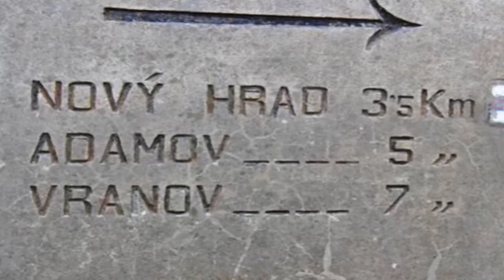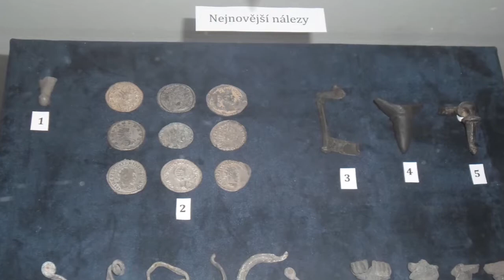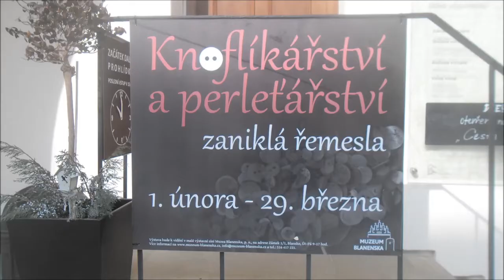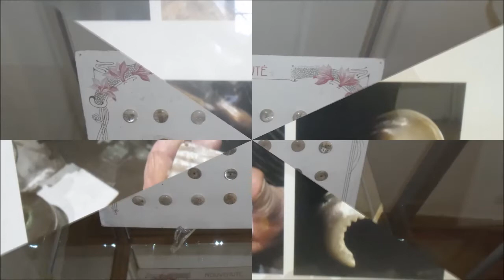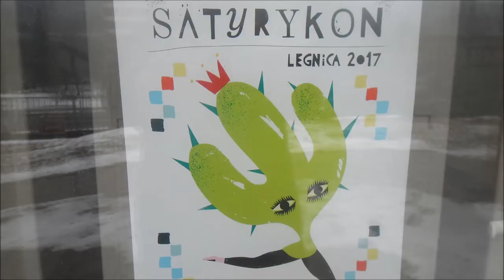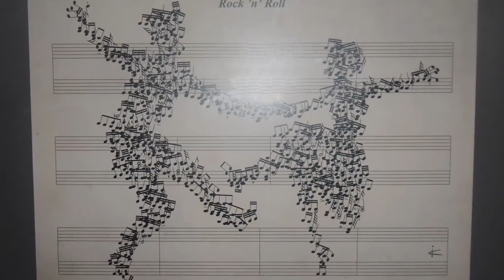Handy Žurnál - 005/18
Milí diváci a divačky,
V tomto vydání Handy žurnálu Vás pozveme na skvělý výlet na Nový hrad. Na časy, kdy velikou část světa ovládala Římská říše budeme vzpomínat s naši reportérkou, která nás pozve na výstavu Barbaři v pohybu. Výstava bude prezentovat ty nejzdařilejší objevy archeologů z období kolem 2 století našeho letopočtu. Výstava, se bude konat v Boskovickém muzeu. Za řemeslnými umy našich předků se přeneseme v další pozvánce, Tentokrát do muzea v Blansku. Jedná se o Výstavu Perleťářství a Knoflíkářství. Shlédnete nádherné knoflíky a perleťové mušle. Spatříte surové mušle, krásné knoflíky. K nejkrásnějším výrobkům výstavy patří bezesporu vykládané hodiny a kniha. Oba tyto výrobky jsou bohatě zdobeny perletí. Nejen ty z Vás, kteří ke Svému životu potřebujete INV vozík potěší pozvánka do Centra Paraple. V pozvánce se dovíte něco o historii budovy, v níž centrum sídlí, pojednáme i o vybavení centra Paraple. Jak vytvořit přitažlivou velikonoční výzdobu Vás možná bude inspirovat výstava na Blanenském zámku. V pozvánce na tuto výstavu se dovíte o tom, co na ní najdete. Je to výstava tradičních řemesel a umění. A pořadatelé výstavy se zaměřili na velikonoce. Budete mít možnost sledovat řemeslníky při jejich práci. A mimo jiné se třeba dovíte, co je to šustí. Poslední pořad Handy žurnálu Vás rozveselí a pobaví. Jedná se totiž o pozvánku do světa satirického humoru. Blansko totiž bude hostitelem této výstavy, za kterou byste jinak museli cestovat až do Polského města Lednica. Můžete se těšit na kresby, Karikatury, vtipné fotografie. Věříme, že si i v tomto vydání našeho video časopisu najdete Své. Přejeme Vám pěknou podívanou a příjemný poslech.